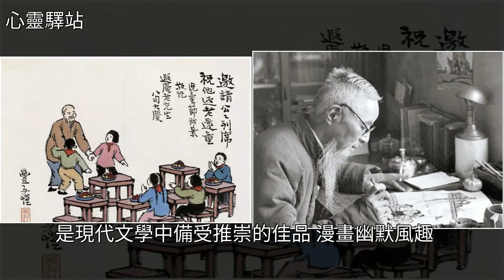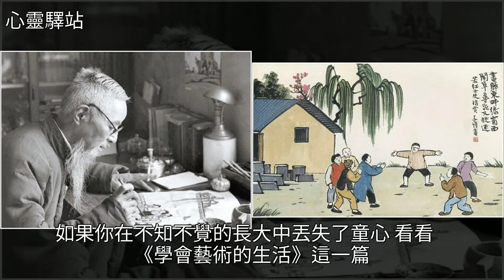《活著本來單純》：豐子愷，不要因為世界太複雜，背叛了你的單純，[心靈驛站]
《活著本來單純》：豐子愷，不要因為世界太複雜，背叛了你的單純 [心靈驛站]文學,豐子愷,李叔同,散文,漫畫《活著本來單純》：豐子愷，不要因為世界太複雜，背叛了你的單純 [心靈驛站]文學 豐子愷 李叔同 散文 漫畫